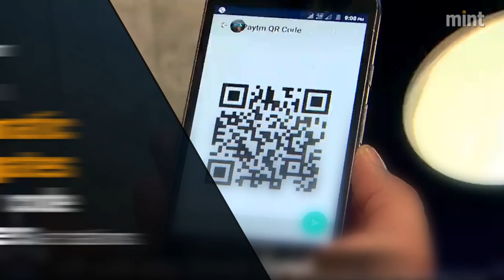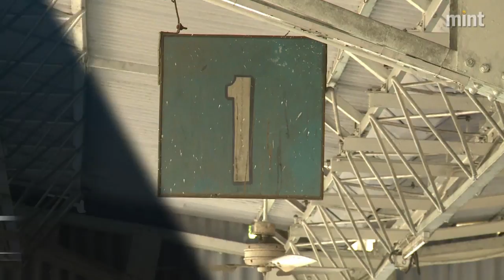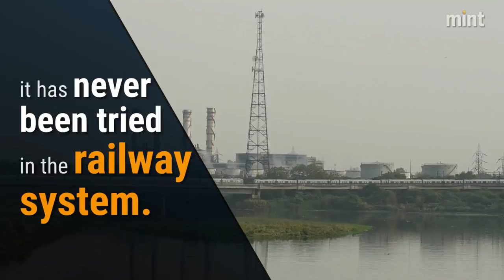Railways to install bar-coded automatic flap gates at stations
Railways will install automatic flap gates with bar code scanners at stations to facilitate faster ticket checking and ease the pressure on ticket examiners and collectors